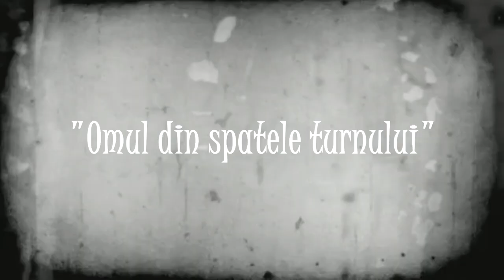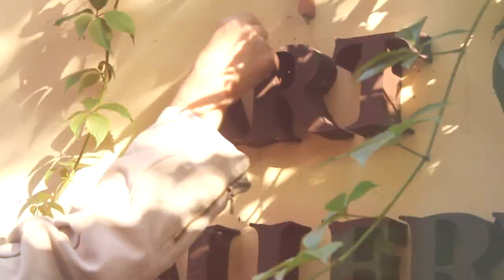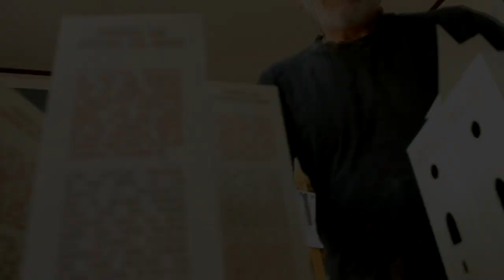Omul din spatele turnului - trailer oficial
Omul din spatele turnului - Petru Diaconu
Un film realizat de Brindusa Balan si Alexandra Albu
Simplu, nu?
Un maestru al metamorfozelor
Petru Diaconu este un maestru al metamorfozelor. Numai ca el nu metamorfozeaza lucruri, ci stari, atitudini, abstractii, reunite, gramatical cu lucrarile in categoria 'obiecte'.
Prin urmare, un fluture nu va fi un fluture, ci o metamorfoza inghetata, reunind cel putin trei dimensiuni, adica atatea cat sunt necesare unui obiect sa existe in real : fluturele este o fosta si viitoare omida, adica o realitate amorfa si termorfa, ducandu-si, o existenta marcussiana, unidimensionala ; este o paleta de culori irizate, aflata in zbor si este un amant al florii pe care o polenizeaza (e drept, indirect). Lucrurile se complica insa putin, caci trupul fluturelui seamana cu cel al unei statuete eneolitice; cucuteniene, care statueta aminteste staruitor de o femeie, un nud cu aripi, o zana, o nimfa, o irealitate coborata intr-un cotidian tern. Dupa cum poate fi un zmeu liliac, bun pentru inaltat, nu pentru speriat copiii cuminti.
Brandusa Balan